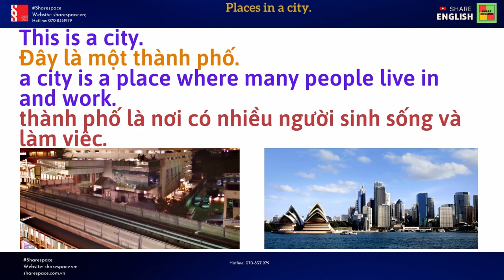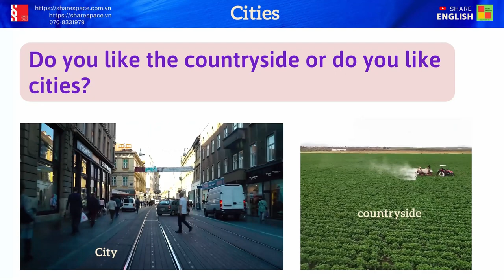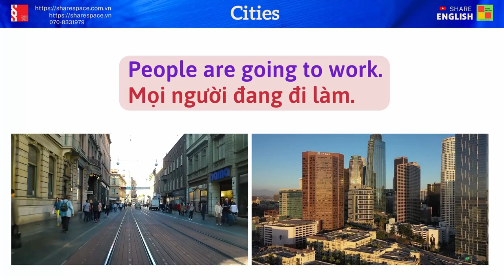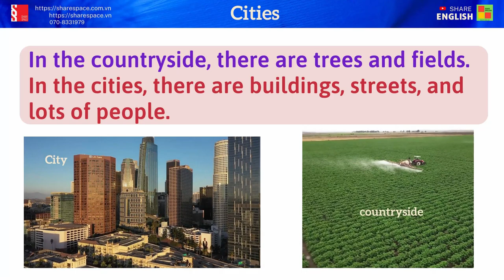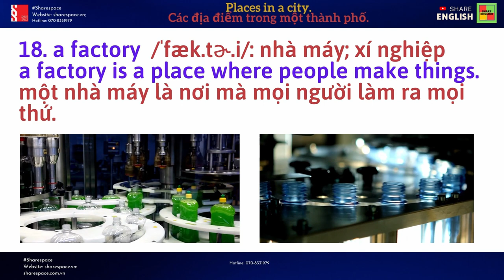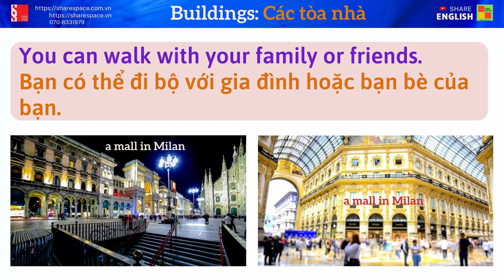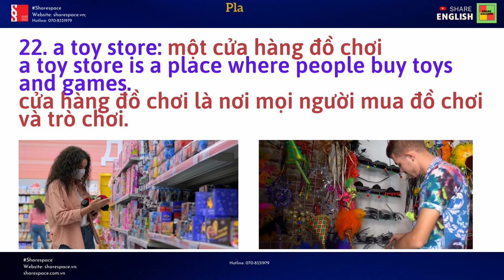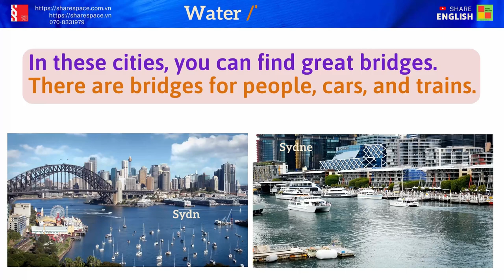Topic: Talking about Cities-places in a city (Kể Về Thành Phố -các địa điểm trong một thành phố)